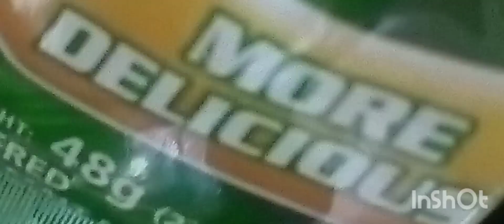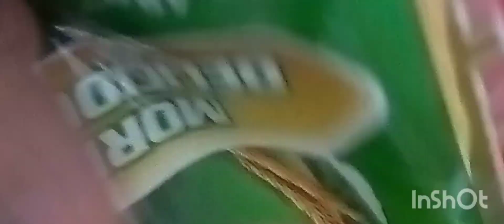🥪🍳BREAKFAST TIME🍞🍳 II🥪 FILIPINO STYLE BREAKFAST 🍞 II 🍳EATING TIME🥪II 🍳 ETHEL ALLERA 🍳